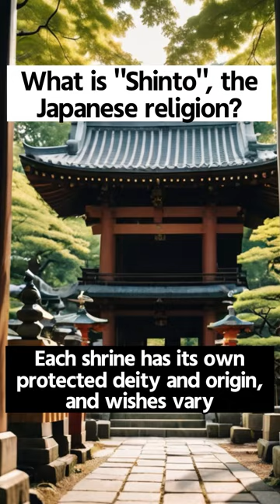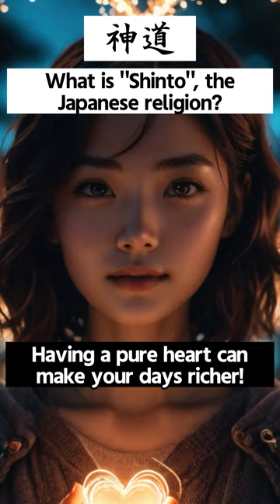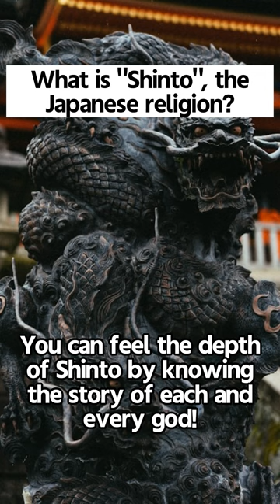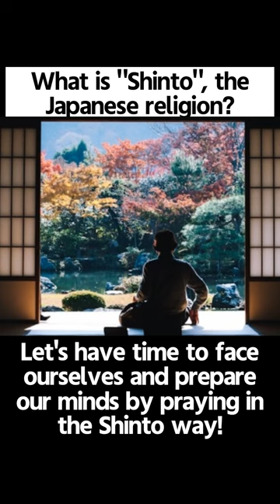Knowledge of JapanーWhat is "Shinto", the Japanese religion?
[Contents]

From the administrator
Hello and welcome to The Garden of Amahara. I am Dan, the administrator.

The Garden of Amahara" means "heavenly garden" in English.

In this channel, I bring you beautiful words and Japanese knowledge through videos.
It is my greatest pleasure to bring you the most useful crap for your daily life.

 The goal of this channel is to inspire, educate, and enrich our viewers.
We hope that our content will reach many people and add color to their daily lives.

Amahara no Niwa @amaharanoniwa

We will update regularly, so don't miss any new videos!

・Subtitling software: Vrew
・VOICEVOX: Christopher